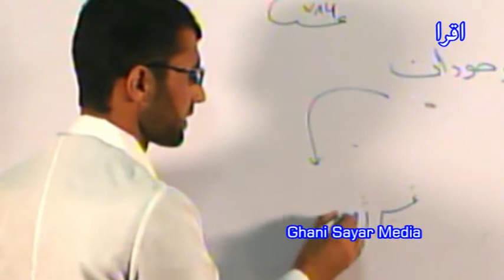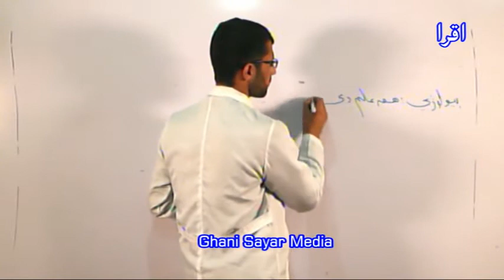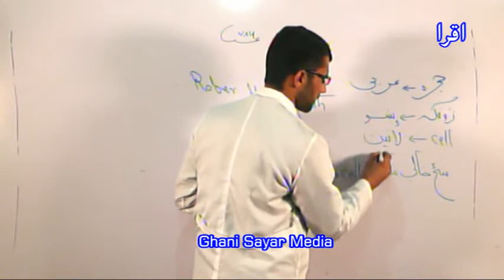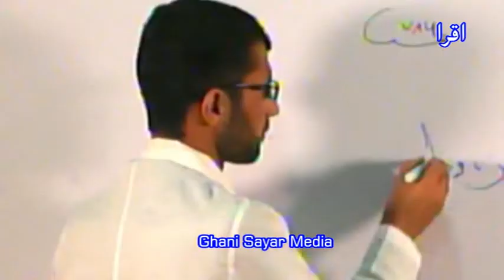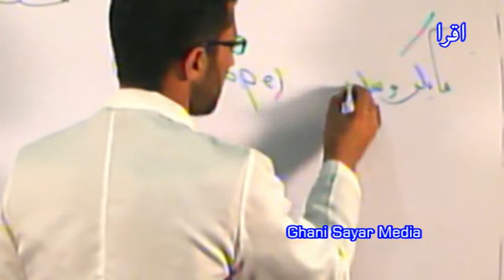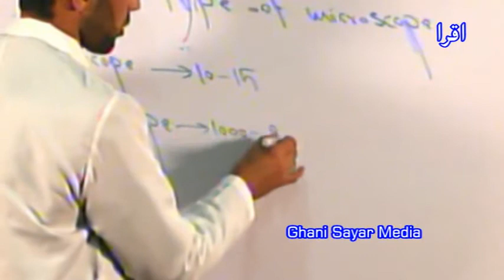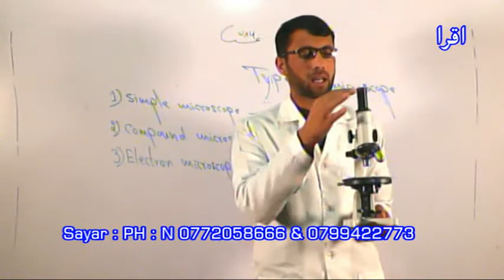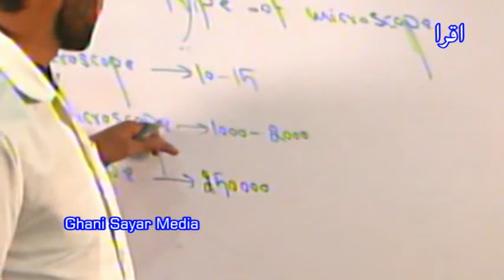واټن زده کړی بیولوژي درس ۷ ټولګې ۱ برخه استاد زاهدالله زهين ـ ايډيت : عبدالغني سيار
from Ghani Sayar Media